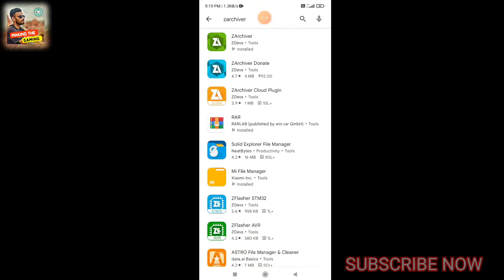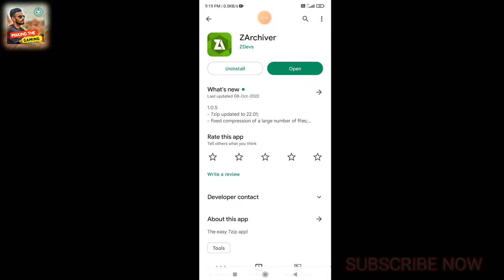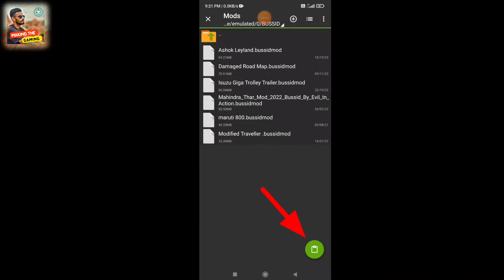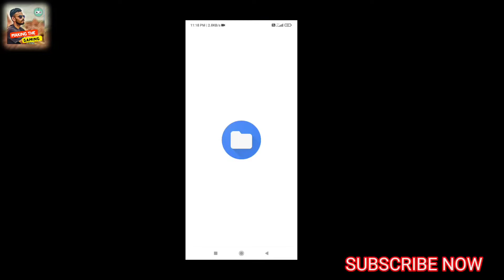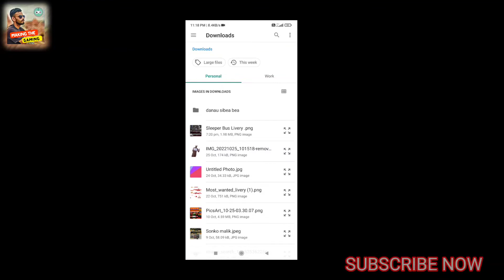How to add Bus Mod in Bus Simulator Indonesia | How to install Bus Mod| Mercedes Benz Bus Mod Bussid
How to add bus mod in bus simulator indonesia
How to install Bus Mod in Bus Simulator Indonesia
How to Download Bus Mod in Bus Simulator Indonesia

Guys ye Bus Mod apko kaisa laga comment karke jrur batana..

       〰️〰️〰️👇OTHERS MODS👇〰️〰️〰️

MAHINDRA THAR MOD DOWNLOAD LINK 👇‼️

MUD OFF-ROAD DOWNLOAD LINK 👇‼️

Tags.

mercedes benz bus mod for bus simulator indonesia mediafıre
mercedes benz bus mod for bus simulator indonesia download
mercedes benz bus mod for bus simulator indonesia sgcaren
mercedes benz sleeper bus mod for bus simulator indonesia
mercedes benz travego bus mod for bus simulator indonesia
mercedes benz truck mod for bus simulator indonesia
mercedes benz car mod for bus simulator indonesia
mercedes-benz car mod for bus simulator indonesia download
mercedes benz car mod for bus simulator indonesia mediafıre
how to download bus mod for bus simulator indonesia malayalam
how to download bus mod for bus simulator indonesia
how to download tamilnadu bus mod for bus simulator indonesia
how to download komban bus mod for bus simulator indonesia
sleeper bus mod for bus simulator indonesia in tamil
sleeper bus mod for bus simulator indonesia no password
sleeper bus mod for bus simulator indonesia mediafıre
sleeper bus mod for bus simulator indonesia malayalam
sleeper bus mod for bussid download
sleeper bus mod for bus simulator indonesia sgcarena
sleeper bus mod for bus simulator indonesia in telugu
sleeper coach mod for bussid
how to install bus mod in bus simulator indonesia in tamil
how to add bus mod in bus simulator
indonesia malayalam
how to set up bus mod in bus simulator indonesia
how to add bus mod in bus simulator indonesia telugu
how to install apsrtc bus mod in bus
simulator indonesia
how to install volvo bus mod in bus
simulator indonesia
us_simulator_indonesia
how to install tamilnadu bus mod in
how to install private bus mod in bus simulator indonesia
how to add bus mod in bus simulator indonesia malayalam
how to add bus mod in bus simulator indonesia in tamil
how to add bus mod in bus simulator indonesia in kannada
how to add kerala bus mod in bus simulator indonesia
how to add tamilnadu bus mod in bus simulator indonesia
how to add mini bus mod in bus simulator indonesia
how to add private bus mod in bus simulator indonesia in malayalam
how to add komban bus mod in bus simulator indonesia